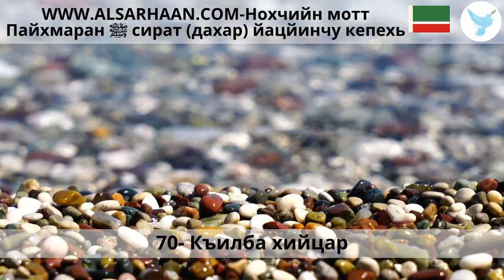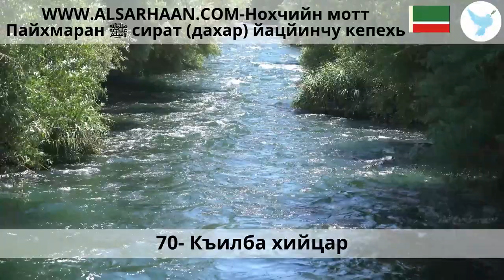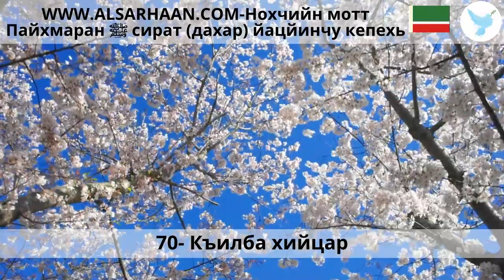70 Къилба хийцар